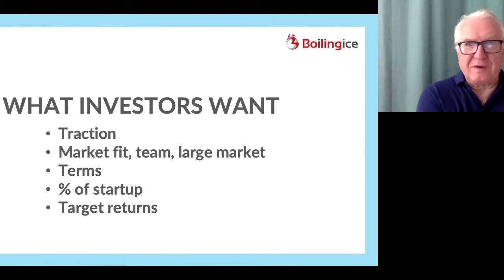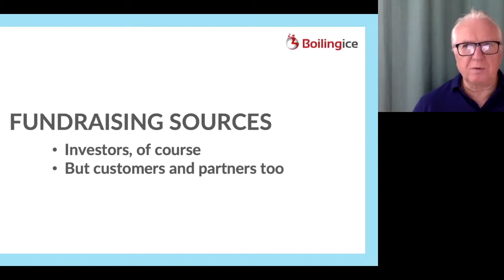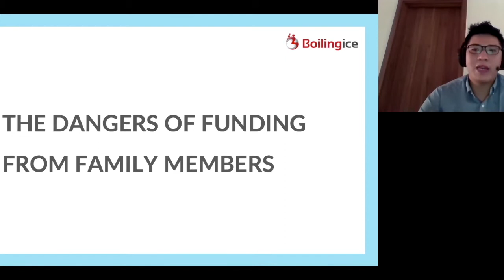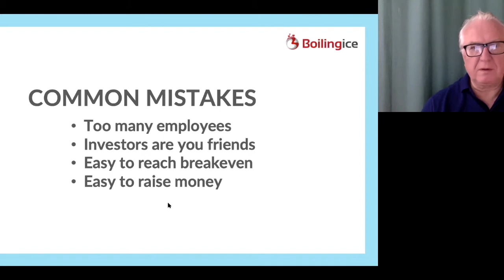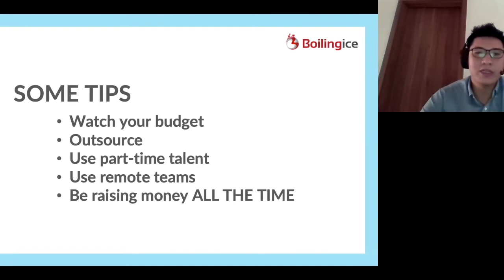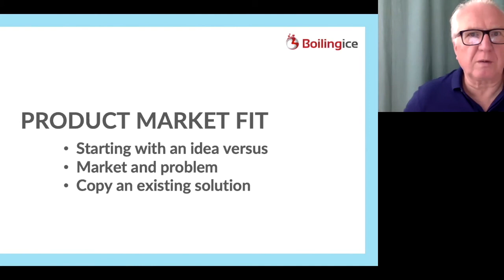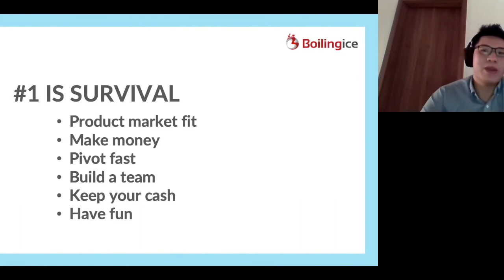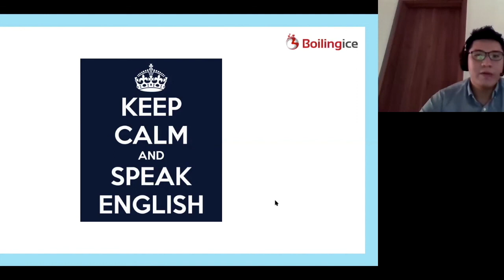The Financial Management of Startups - Part 2 of 3 - in EN and VI - Boilingice - Patrick Kedziora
The Financial Management of Startups - Part 2 of 3

*** PRESENTED IN ENGLISH WITH A VIETNAMESE TRANSLATION. ***

A webinar focusing on the financial management of startups. What it means, what you need to know, why investors is the wrong focus and what you should focus on.

Answers to:

PART I OF 3
• Why startups fail
• How to get to product-market fit
• Getting out of the building and meeting customers
• What is the right team?
• What you need to focus on as an entrepreneur
• What investors want
• Why revenues or traction are more important than fundraising.

• When to focus on investors
• How to find sources of funding most people overlook
• Why family funding can be dangerous
• Why you need KPIs
• The most common mistakes startups make
• What are the top tips for a startup
• The importance of failing fast
• Getting that product-market fit quickly
• Surrounding yourself with advisors and mentors
• Why survival is #1
• Opportunities in Vietnam and the world

and more...